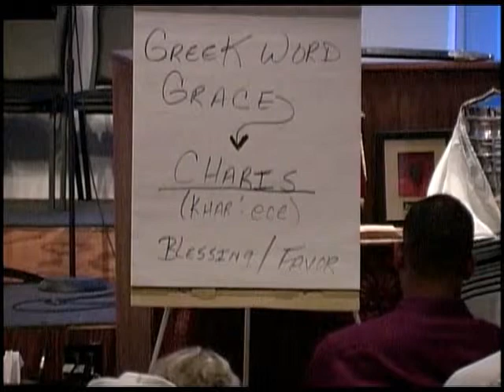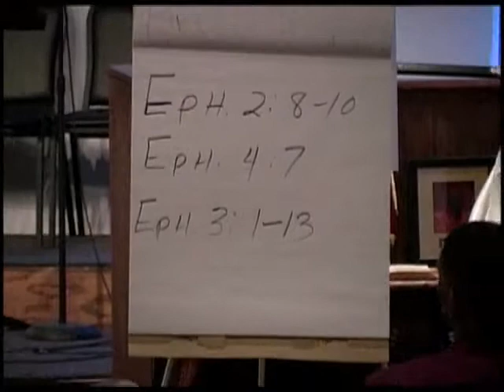Fire Institute October 23, 2013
First Day Video Production: New Covenant Church of Atlanta